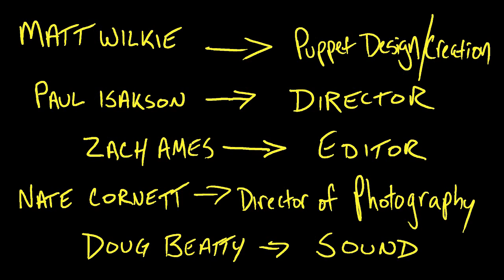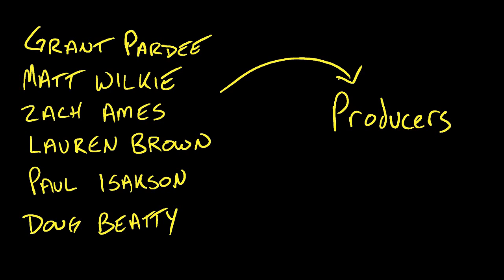Happy Place: "Cold Calls"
Grant works with puppets; chats with Batman and some babes.

Voices
Nicolette Santino